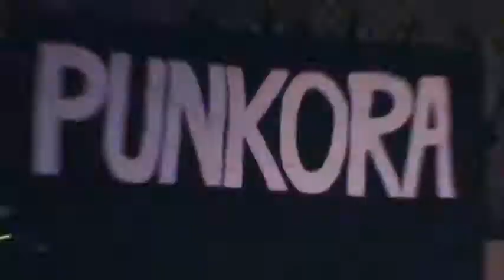Punkora: Movimiento / 11-09-01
Lanzamiento disco de Punkora: "La Mentira".
Bar La Tinaja, Santiago